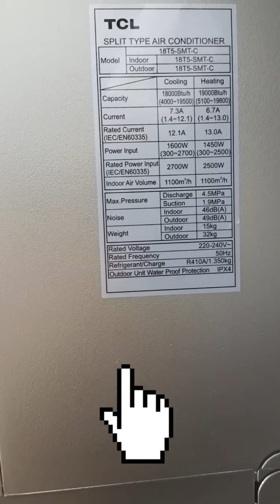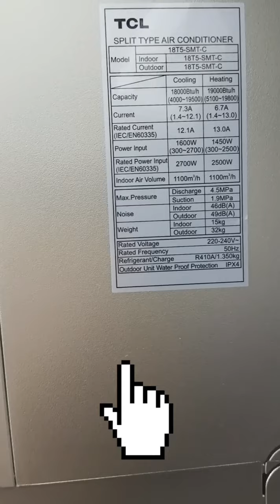TCl 1.5 To. AC T5SMART || NEW PRICE IN PAKISTAN || complete review || limited stock|| Top 1